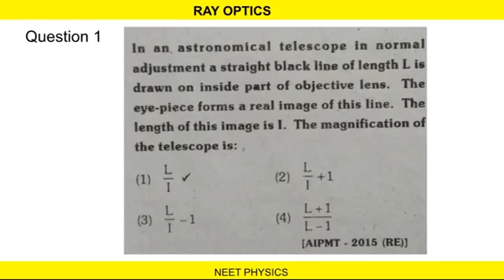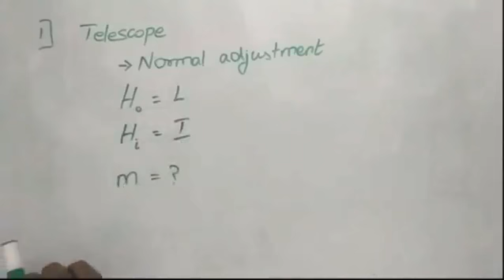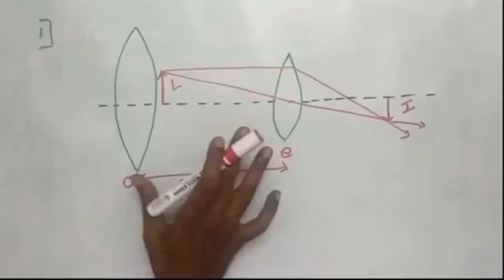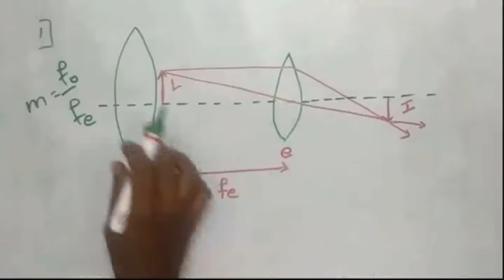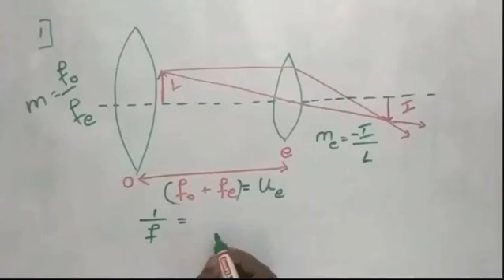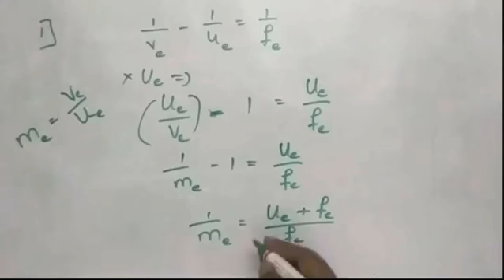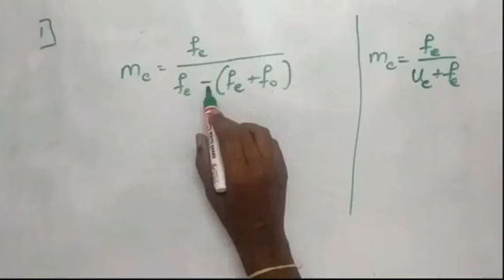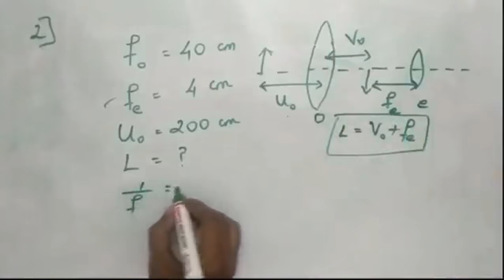How to solve optical instruments problem/ray optics/Technical Tuesday/Tamil/Vinoth